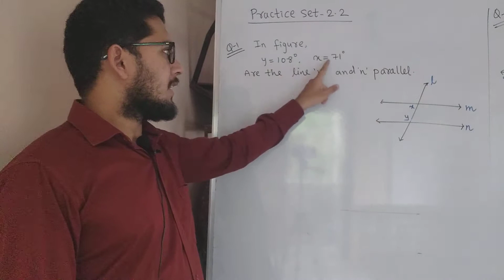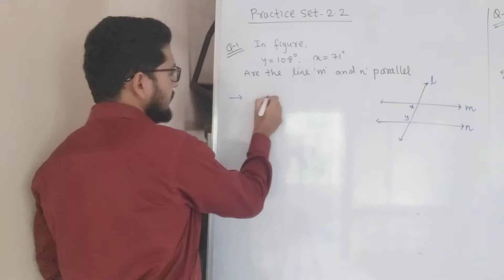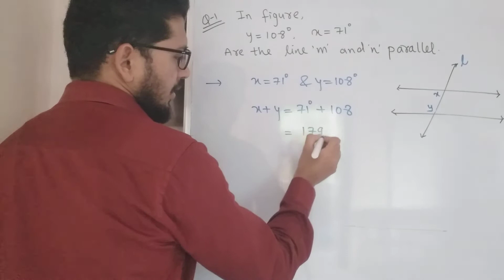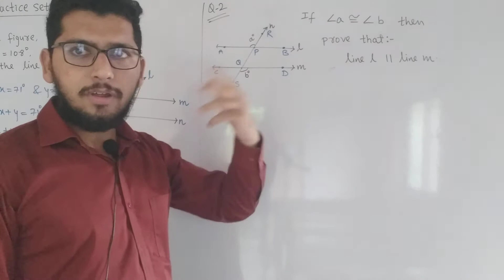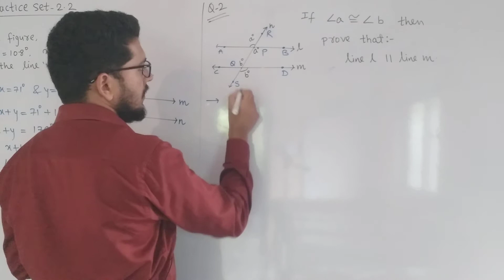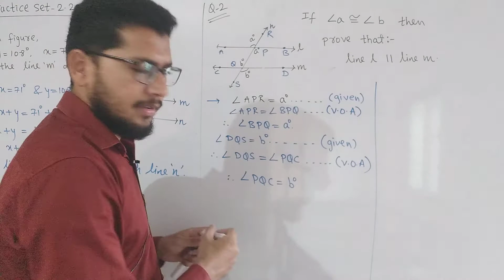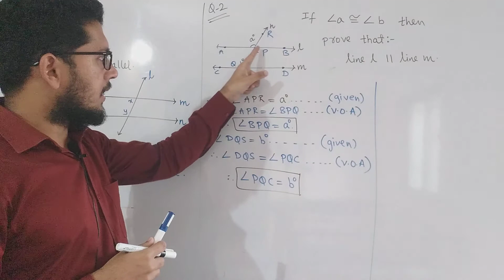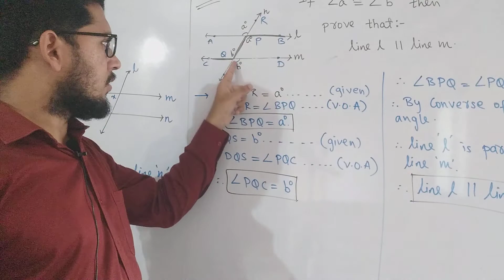Parallel Lines ( Lecture 4 )